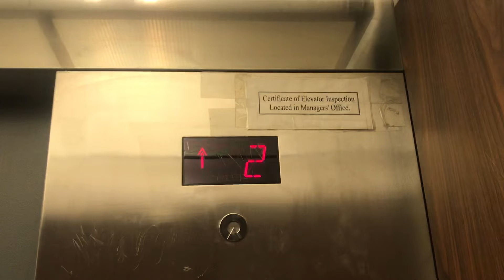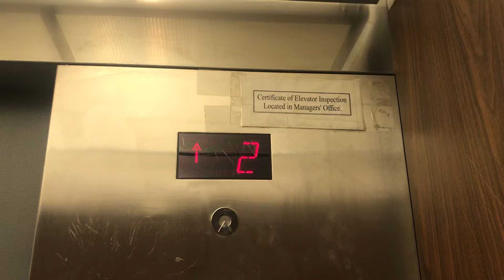Schindler MT 300A Elevator @ Barnes & Noble - Coronado Center - Albuquerque NM